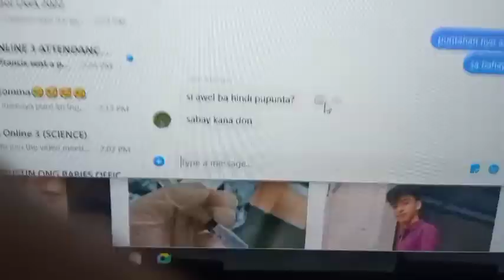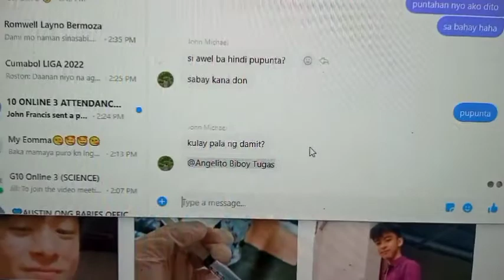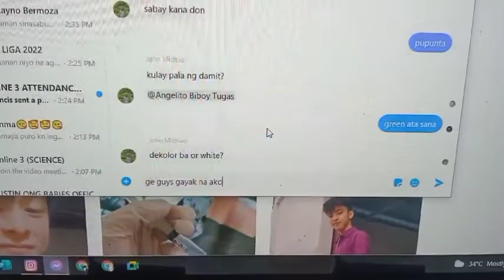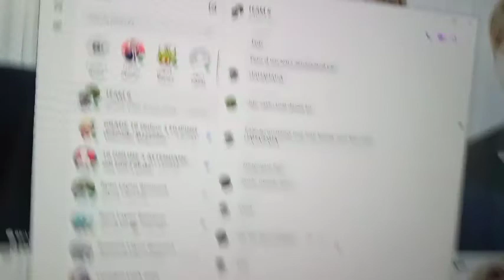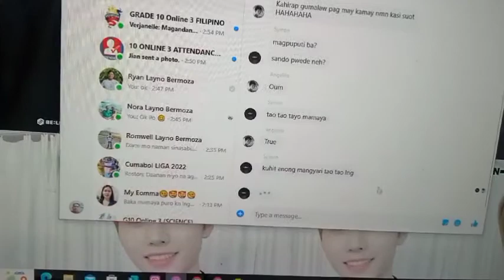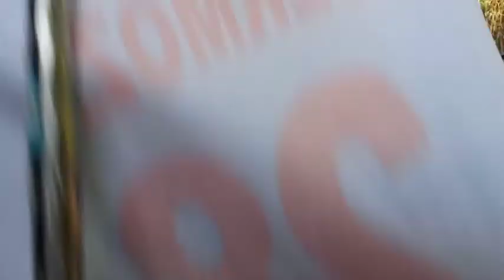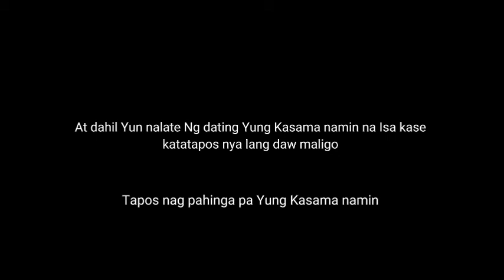Unreleased Vlog # 2 (Part 1) Feat. Cumabol liga 2022 (SMTL Vs A K)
so ayon na nga Po mga Lodi Ngayon lang Po Ako nakapag Vlog Kase Po Ay Busy Po Ako Sa mga Online Classes ko Po and then nag papasahan Po kami Ng activities Sa  School

so for today's Video ay I se share ko Sa Inyo Ang Liga namin Sa Cumabol Dito Sa San Jose Nueva Ecija
Bali last week Po nagpaintermission Po Ang buong Barangay Cumabol  at nag paliga na din Po Ang buong Barangay

nakalaro din namin Ang SMTL or the Silent Worker Noong intermission game at natalo Po kami noong intermission game Ngayon Po ay magkakaharap Po kami Ulit ngayong semis

eto Ang full video namin Ng Cumabol Liga 2022

Tara game na ba kayo ?

case closed 🙂